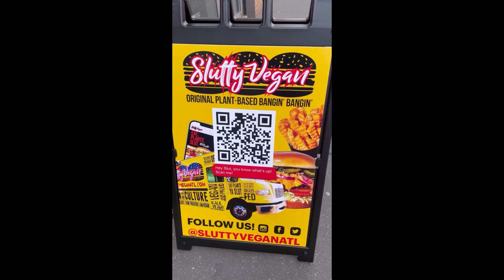Slutty Vegan is NOW in Harlem! I Finally Got to Go! First time!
Pinky Cole’s Slutty Vegan has made it’s way to Harlem and I finally got to go! Was it a crave it or save it??